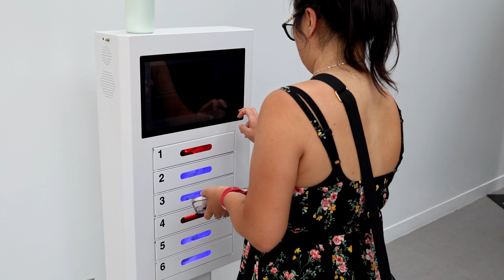Exploring the Wonders of the Montreal Biodome! - Museum in Montreal, Quebec Canada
Join us as we explore the incredible Biodome Museum in Montreal, Quebec, Canada! Located in the heart of Montreal, the Biodome offers a unique experience where you can journey through five distinct ecosystems under one roof. From the lush tropical rainforest to the icy polar worlds, the Biodome showcases a diverse range of wildlife and plant species in carefully recreated natural environments. Perfect for families, nature lovers, and anyone curious about the wonders of the natural world, the Biodome is a must-visit attraction in Montreal. Don't miss out on this fascinating glimpse into the beauty and diversity of our planet!